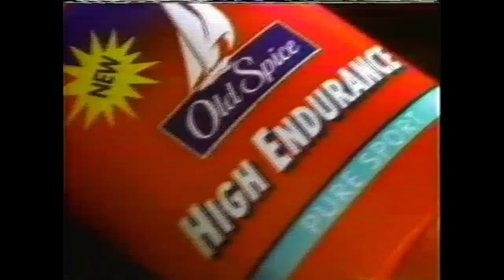Old Spice Deodorant | Television Commercial | 1997